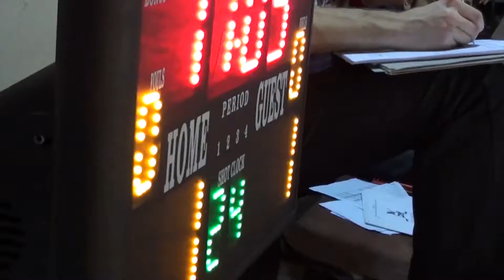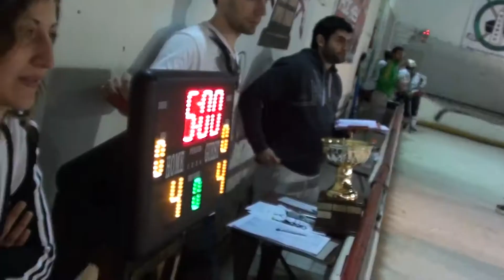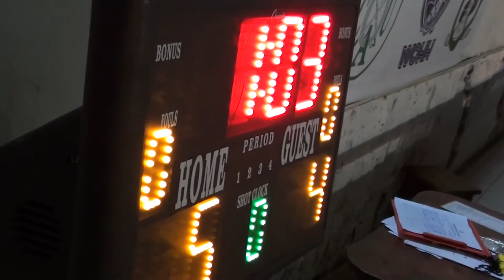ACEMHH Alpina Vs WINTER A (4-5) --- (3ºFINAL) --- Torneo Clausura 2011 MASTER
Goles del partido definitorio por el torneo Clausura 2011 de la categoría Master. El partido finalizo en tiempo reglamentario 4-4 y se definió faltando 1 minuto para que termine el Overtime.
WINTER A --- Campeon
ACEMHH Alpina -- Subcampeon